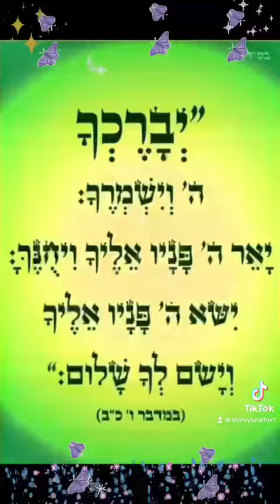30 בספטמבר 2021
‏סרטון וידאו מ-תלםח אילן יונה